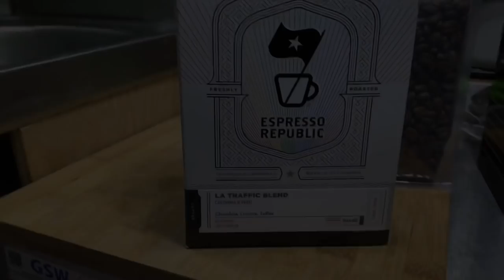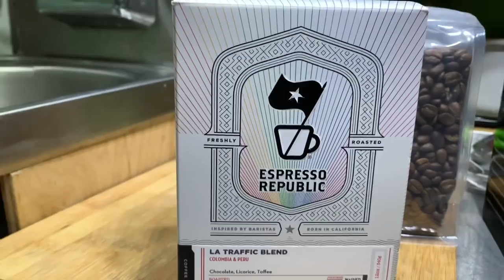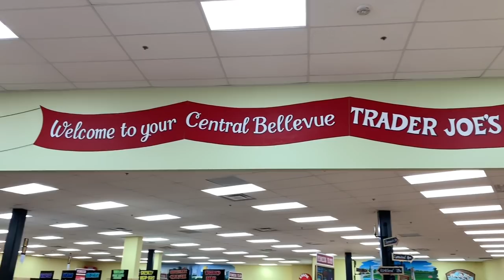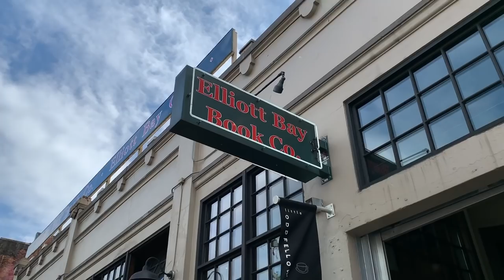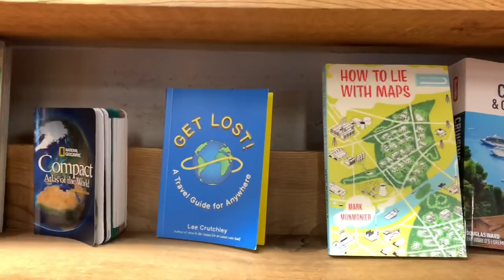Of Cork & Coffee Saturday vanlife vlog